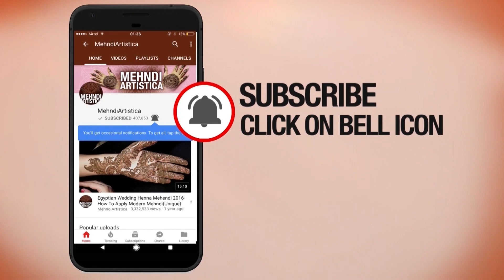FLORAL MEHNDI DESIGN FOR HAND|| how to learn easy mehndi design || MEHNDIARTISTICA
mehndidesigns
Acrylic practice hand
Mehndi Book
Mehndi cone